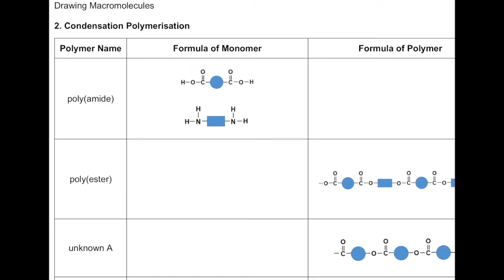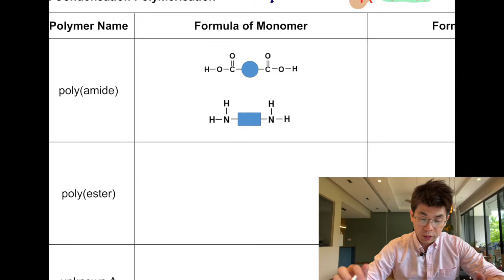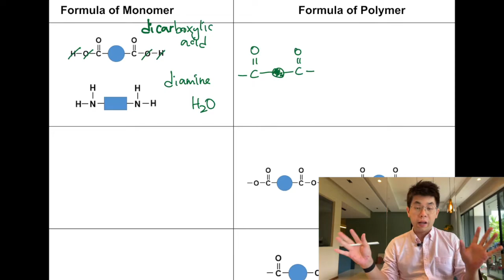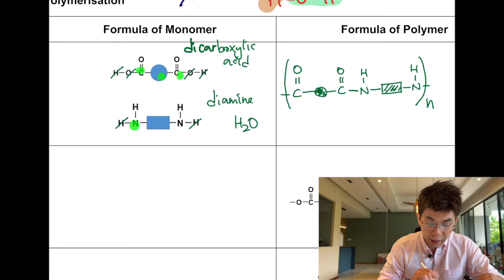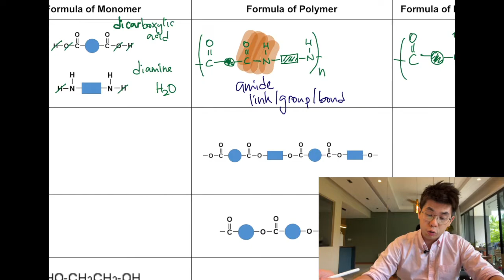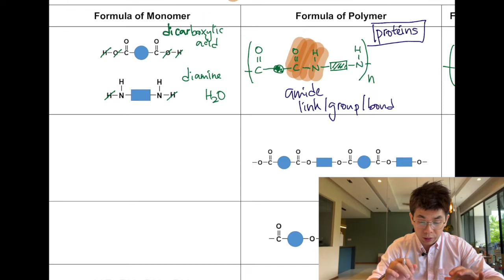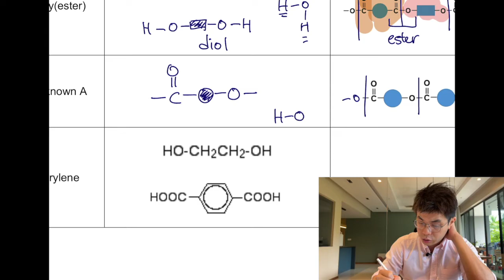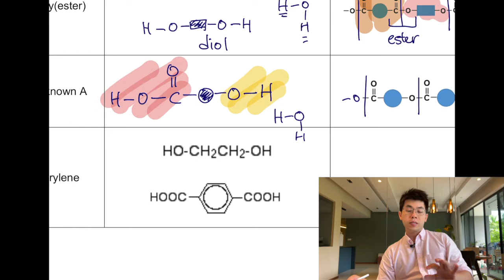Drawing Condensation Polymers